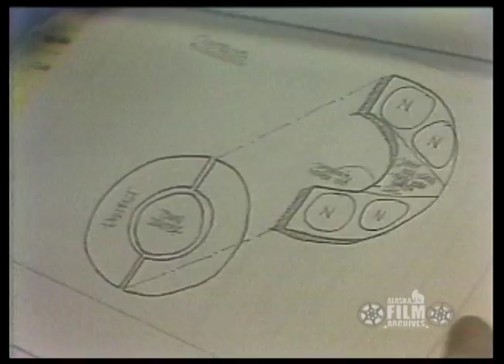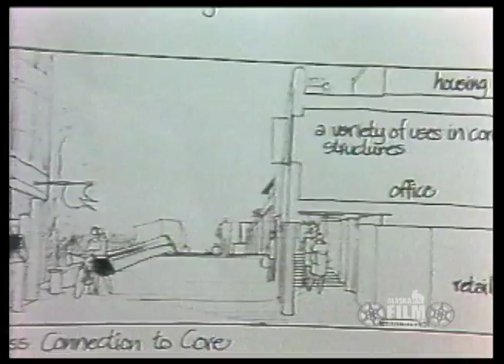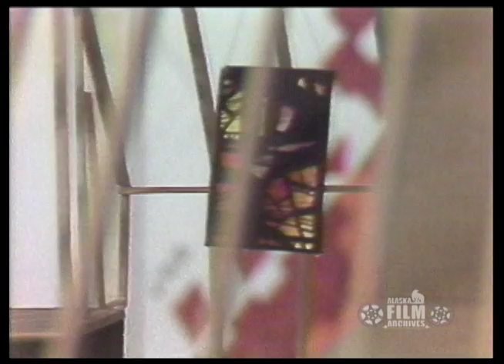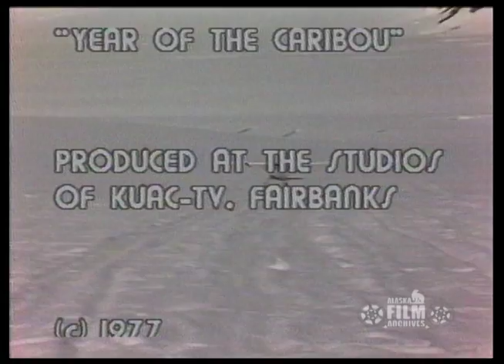Birth of a City (1977)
In September 1906, Alaska’s center of government was moved from Sitka to the growing city of Juneau. Seven decades later, in 1976, Alaskans voted to move the capital to Willow, located on Alaska’s mainland and along the road system. Ultimately, voters defeated the funding necessary for this relocation, and the move never took place. Prior to the plug being pulled on the project, however, several imaginative ideas were put forward for developing a new Alaska city in what was then still largely a wilderness area.

In this excerpt from Alaska Review 10, reporters examine proposed designs for Alaska's potential new capital. Members of the Capital Site Planning Commission meet to discuss designs for the capital site as put forth by five architectural firms. Those interviewed include: Mort Hoppenfeld, executive director of the Capital Site Planning Commission; Henrik Bull, architect; Ken De May, architect; Charles Behlke, chairman of the Capital Site Planning Commission; Sterling Gallagher, Commissioner of Revenue; and Jim Croll, public relations director for the Capital Site Planning Commission (Sound/Color/U-matic videotape). For a followup to this story, see also the segment titled "Nobody Told Juneau"

Airing from 1976 to 1987, Alaska Review was the first statewide public affairs television program in Alaska. The show was designed to explore public policy issues confronting Alaska, and to assist citizens in making decisions about the future of their land. Produced by Independent Public Television, Inc., (IPTV), the series eventually consisted of 16 one-hour shows, 46 half-hour shows, and one three-hour special broadcast. Funded through the Alaska Humanities Forum and State of Alaska, the series won multiple awards for public service and educational programming. IPTV dissolved in 1988. Videotapes for all finished productions and raw footage were later moved to the University of Alaska Fairbanks (UAF), where they became housed with the Alaska Film Archives, a unit of the Alaska and Polar Regions Collections & Archives department in the Rasmuson Library at UAF, shortly after the unit was founded in 1993. The Alaska Film Archives is seeking funding to preserve and digitize all of the original full interviews gathered in the making of the Alaska Review series. Copies of finished productions are also held by Alaska State Library Historical Collections in Juneau.